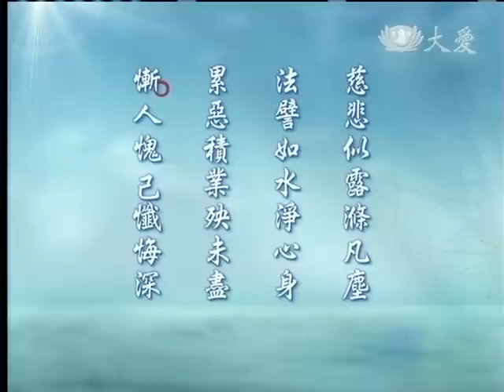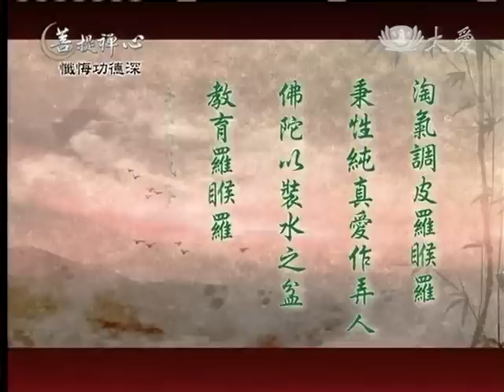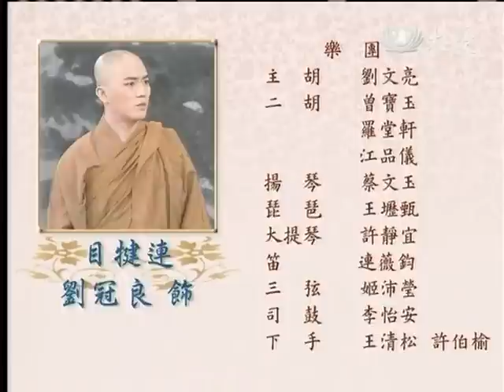20121018《菩提禪心》懺悔功德深 (上)